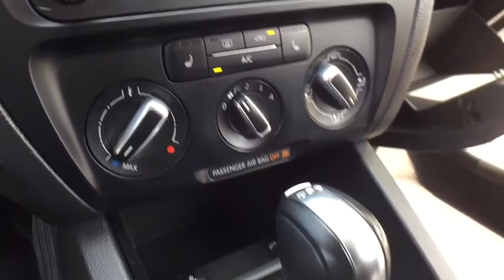2013 Volkswagen Jetta Clarkston, Waterford, Lake Orion, Grand Blanc, Highland, MI P1124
Moonrock Silver Metallic U 2013 Volkswagen Jetta available in Clarkston, Michigan at Bowman Chevrolet. Servicing the Waterford, Lake Orion, Grand Blanc, Highland, MI area.

Bowman Chevrolet
6750 Dixie Hwy

2013 Jetta TDI 2.0 **Diesel Motor**Heated, Leather Seating**Good Condition - Comes With WarrantybrbrThis vehicle also includes Eco Friendly, Radio Wheel Control, Satellite Radio, Keyless Entry, Alloy Wheels, Side Air Bags, and Power SeatingbrbrImmaculately inspected and detailed. At Bowman Auto Group we provide One Great Experience and are proud to offer Transparent Pricing!  Proudly serving: Oakland County, Clarkston, Bloomfield Hills, Flint, Waterford, Holly, Whitelake, Lake Orion and Detroit.br,br